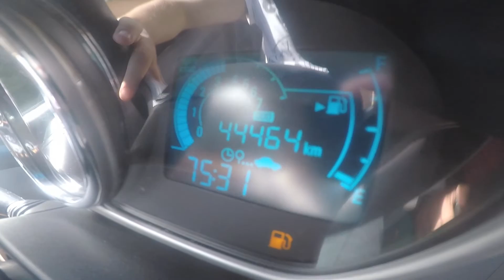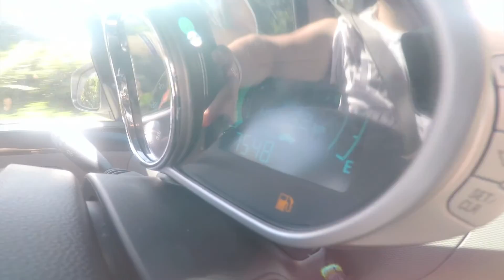A pirâmide de Chichén Itzá e o mistério da serpente |13